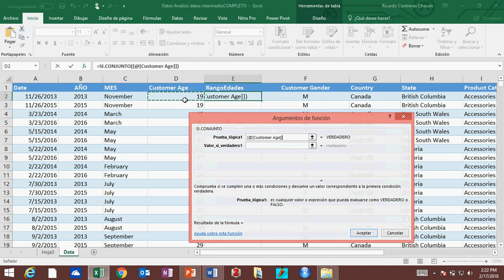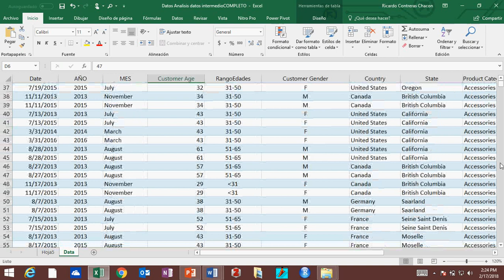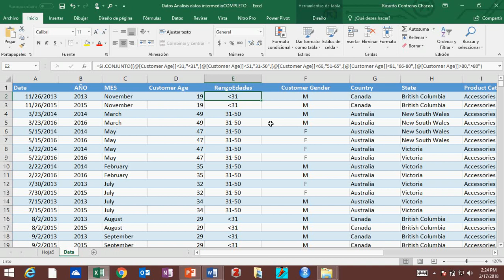Como crear rango de edades para análisis de datos?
Para el analista de negocios es muy importante crear rangos para clasificar la data, especialmente las edades.

Excel es una herramienta poderosa para la creación de rangos, utilizando la función SI.CONJUNTO()